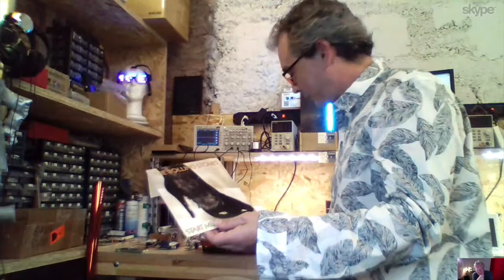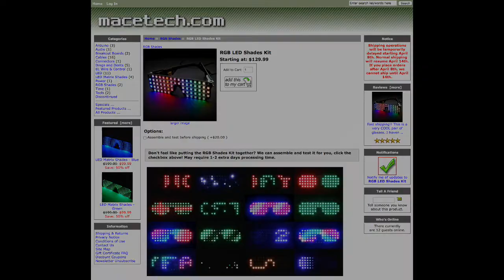Creativity Lives Here, Interview with Jean Noel Lefebvre | Jean Noel Lefebvre shows his projects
CREATIVITY LIVES HERE
He is an electronic engineer with passion for people and the way they interact to the world of electronics. He likes to think outside of the box and decided to have his company (indeed, the name is Ootsidebox) right in the middle of the YouFactory fablab in Lyon. He knows where creativity lives and is willing to show it to you. Meet Jean Noel Lefebvre.